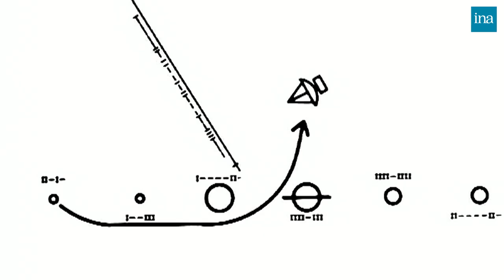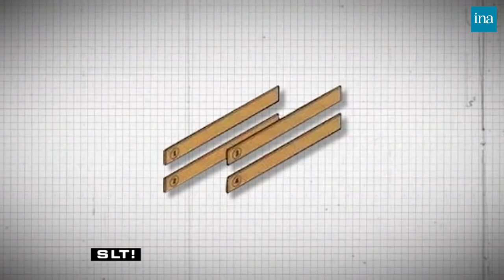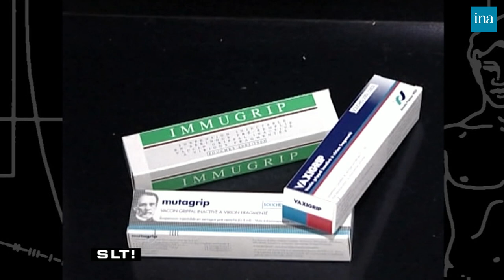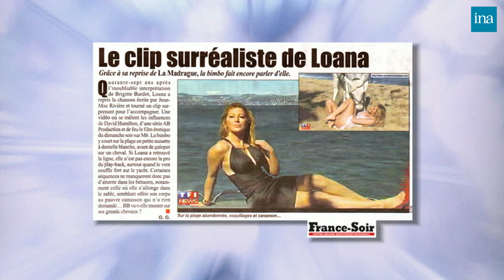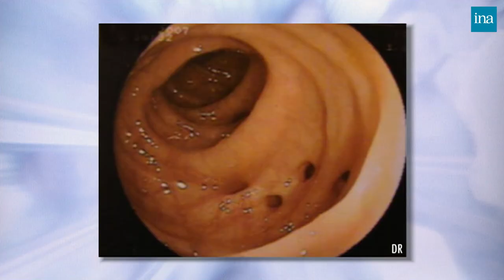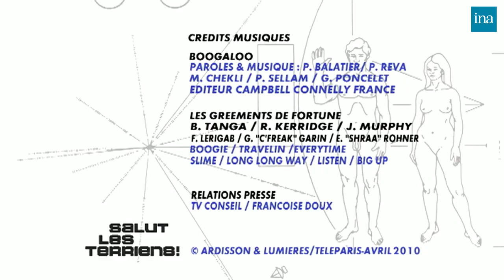Salut Les Terriens ! De Thierry Ardisson avec Marc Blondel, Thierry Mariani ... | INA Arditube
Thierry Ardisson reçoit Marc Blondel, Thierry Mariani, Gérald Bronner, Idris Talhi

Thierry ARDISSON qui reçoit en invité principal Marc BLONDEL, ancien secrétaire général de Force ouvrière pour évoquer son parcours, son action de syndicaliste et la réforme des retraites à venir.

	Il reçoit également Thierry MARIANI, député UMP du Vaucluse qui s'oppose au président de la République Nicolas SARKOZY, Patrick SEBASTIEN pour parler de son livre "Une révolte, pas une révolution : le DARD" et du mouvement "Droit au respect et à la dignité" (DARD) qu'il a lancé, Gérald BRONNER, professeur de sociologie et membre de l'Institut universitaire de France pour son ouvrage "L'inquiétant principe de précaution" et Idris TALHI, chauffeur de bus en banlieue parisienne pour évoquer les risques de son métier et les violences subies par des conducteurs en banlieue.

	[L'EDITO DE BLAKO]
	Chronique en images consacrée au principe de précaution.

	Stéphane GUILLON commente à sa manière l'actualité de la semaine.